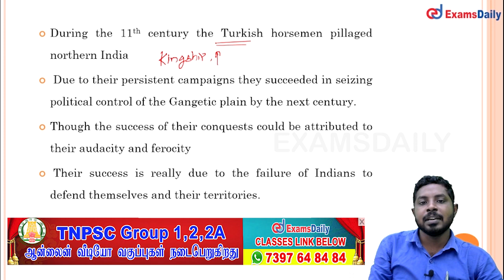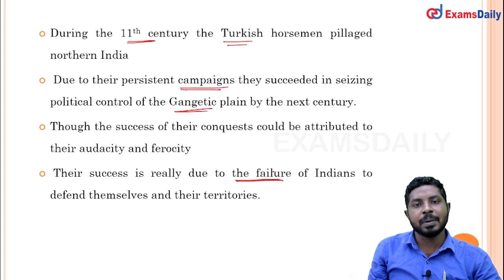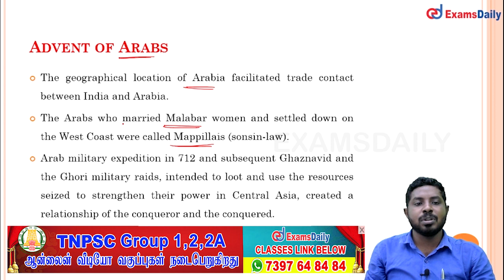TNPSC Indian History Delhi Sultanate - Advent of Arabs | History of India in English Lecture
The history of the Delhi sultanate "advent of Arabs" in English for TNPSC Group 1, group 2 2a, group 4 examination.